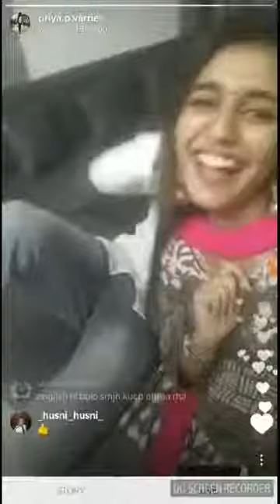Priya Prakash Varrier live with boyfriend in instagram